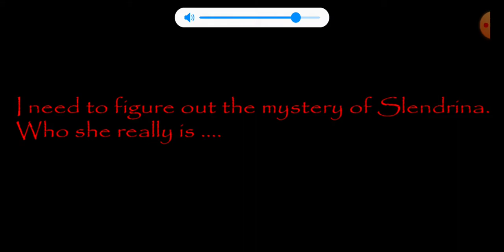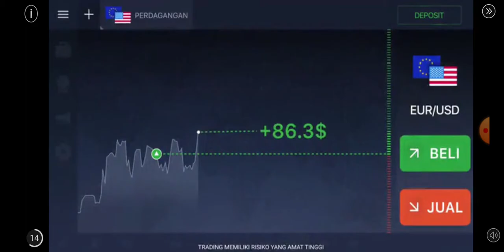House of Slendrina full gameplay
Akhirnya bisa menemukan jawaban tentang misteri keluarga Slendrina . Terutama banyak dari kalian yang bertanya siapa sebernarnya orang yang mukanya mirip Granny di Game Slendrina memang mukanya mirip Granny tapi itu sebenarnya adalah ibunya Slendrina yang bernama Anglelina